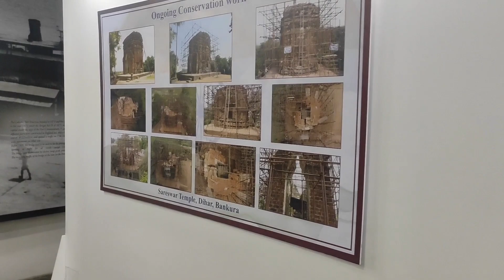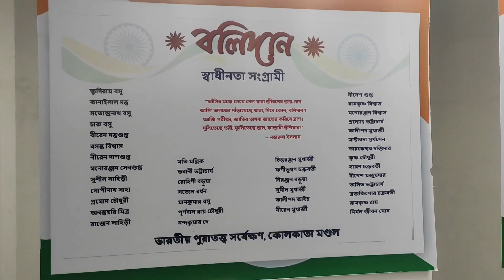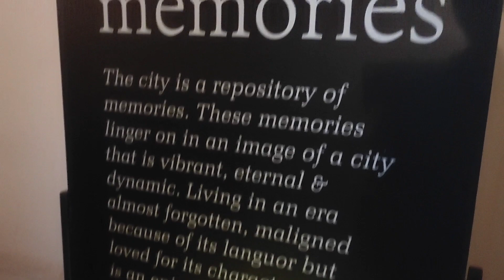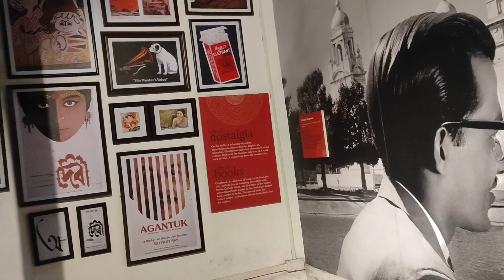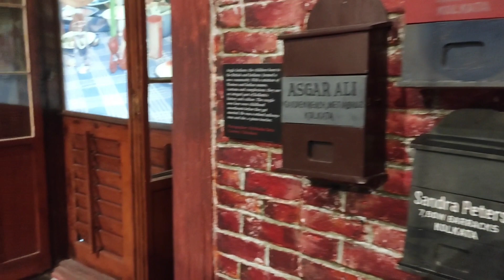ঐতিহ্যবাহী ভবন||Metcalf Hall Kolkata||Entry fees -20rupees||One day tour#bengalivlog holidaygoals🌻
মেটক্যাফ হলের নামকরণ করা হয়েছে কলকাতার প্রাক্তন গভর্নর-জেনারেল স্যার চার্লস টি মেটকাফের নামানুসারে, সংবাদপত্রের স্বাধীনতা সমুন্নত রাখার জন্য তাঁর প্রচেষ্টার জন্য শ্রদ্ধার জন্য।
                        শহরের এই জাতীয় স্মৃতিচিহ্নগুলির উপর একটি মূল্য নির্ধারণ করা অবশ্যই কঠিন এবং মেটকাফ হলটি স্বতন্ত্র স্থাপত্যের সাথে একটি আনন্দদায়ক ঐতিহ্যবাহী বিল্ডিং যা একবার কলকাতা পাবলিক লাইব্রেরি এবং ইম্পেরিয়াল লাইব্রেরি, জাতীয় গ্রন্থাগারের অগ্রদূত যদিও এর আয়তন এবং আয়তনের পরিসংখ্যান পাওয়া কঠিন, হুগলি নদী এবং বিশাল স্তম্ভ, স্তম্ভ এবং একর জায়গা উপেক্ষা করে মহিমান্বিত অবস্থান, আমাদের অনুমান করতে পারে যে কোনও জায়গায় অন্তত হাজার কোটির মত! হেয়ার স্ট্রিট এবং স্ট্র্যান্ড রোডের ক্রসিংয়ে এর দীর্ঘ গথিক স্তম্ভ এবং কৌশলগত অবস্থানের সৌজন্যে এই একচেটিয়া বিল্ডিংটি সহজেই সনাক্ত করা যেতে পারে। এটি প্রথম 1844 সালে সাধারণ জনগণের জন্য খোলা হয়। , লোকেরা  আজ এটিকে সরাসরি মিলেনিয়াম পার্কের বিপরীত হিসাবে জানে।